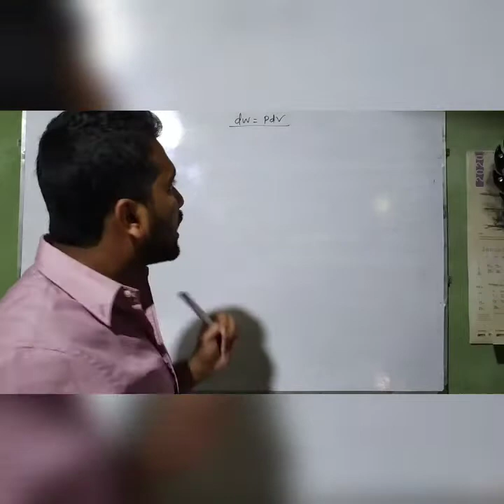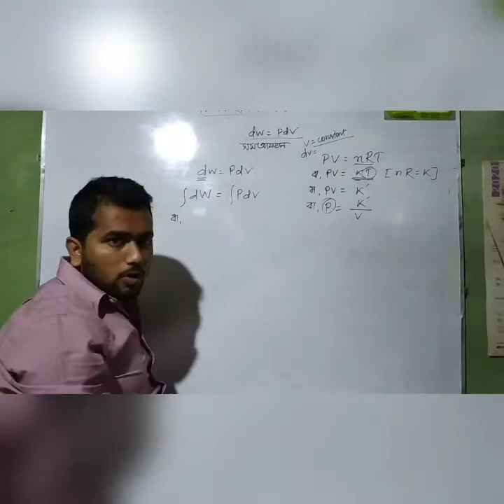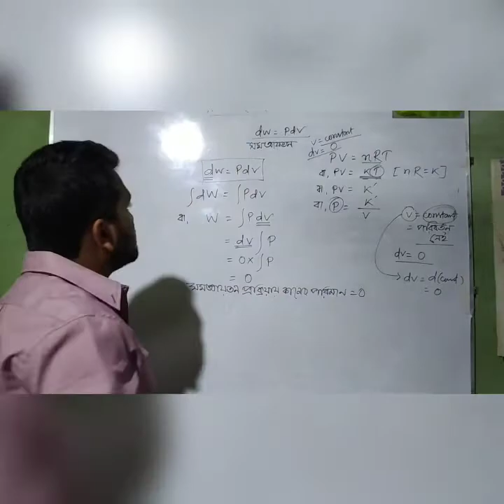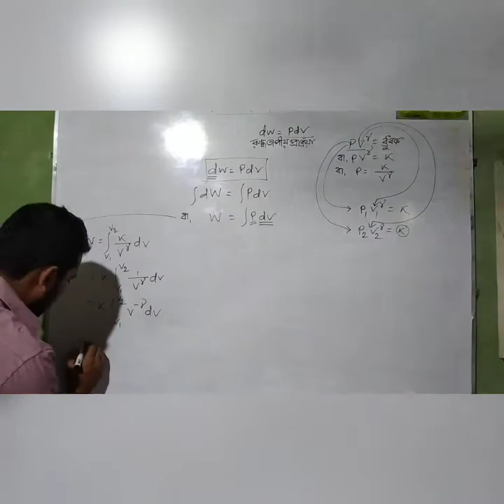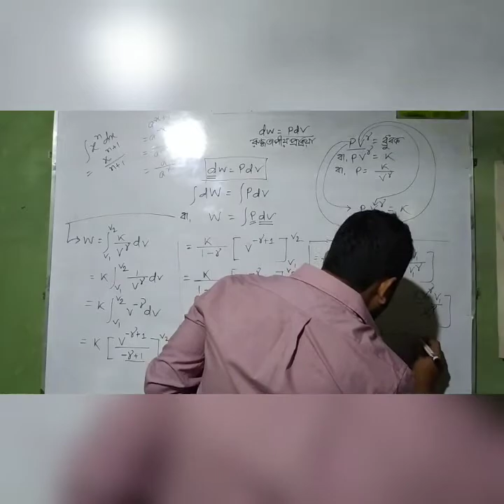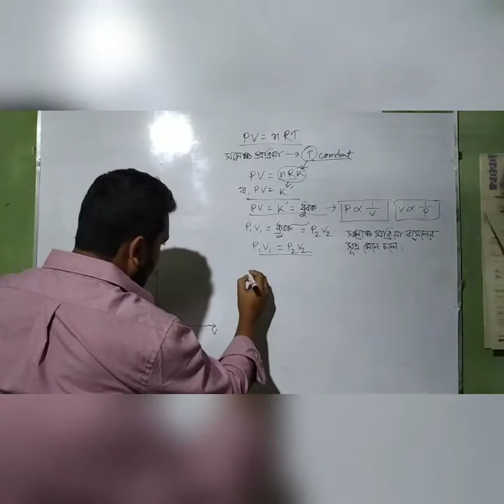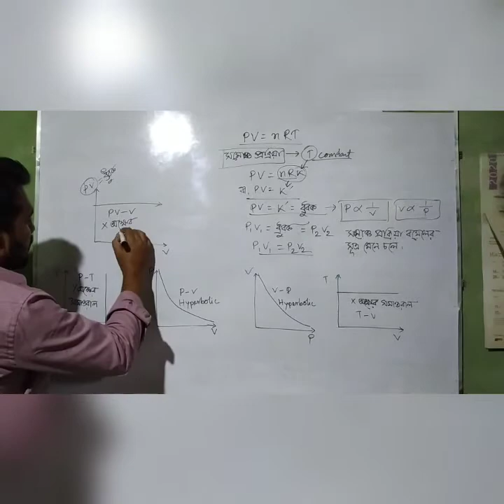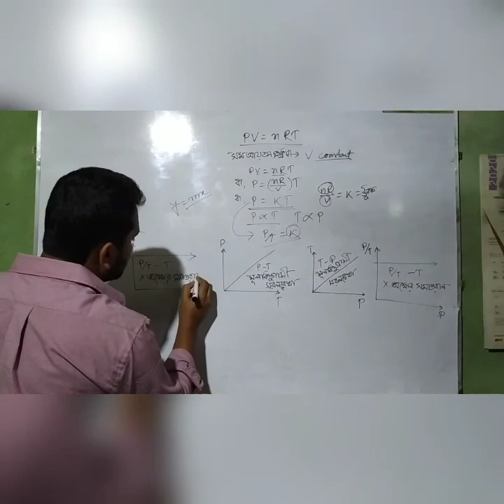বিভিন্ন প্রক্রিয়ায় কাজের পরিমাপ